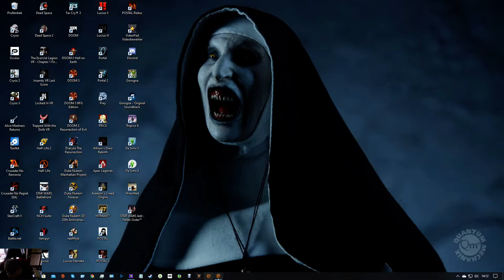sw the old republic sith p2